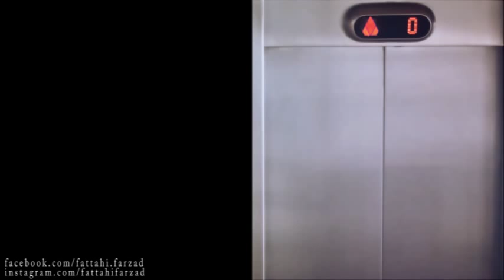Supernova - ابرستاره - فرزاد فتاحی - Farzad Fattahi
موزیک ویدیوی ابرستاره/موسیقی و ترانه: فرزاد فتاحی/ کارگردان و تهیه کننده: حسین مقدس/ بازیگران: گل آرا شهریورنیا- صادق جمالی/ گریم: ماندانا ثریا/